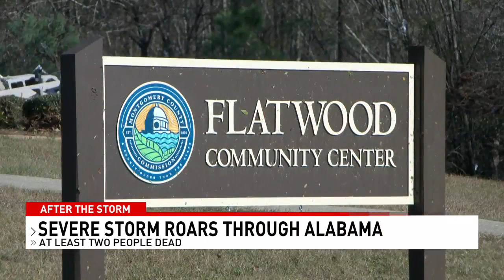Storms roar across our area - NBC 15 WPMI